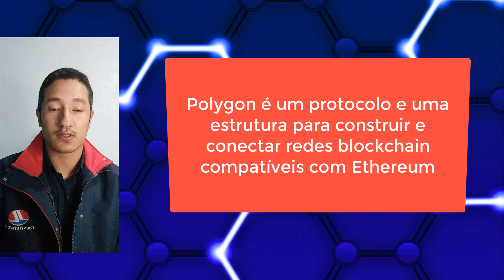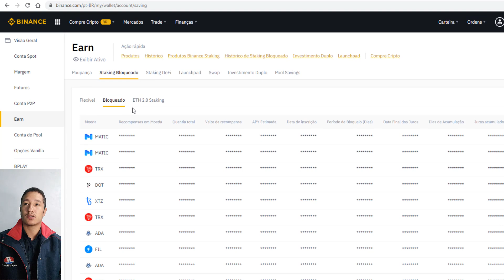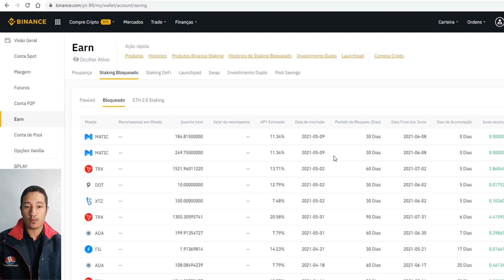POLYGON MATIC o Token que já cresceu 5000% e quer mais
POLYGON MATIC o Token que já cresceu 5000% e quer mais. Um dos projetos de maior crescimento em 2021, vem chamando atenção do mercado.

VALE A PENA INVESTIR NO MATIC?
Sim. Ciente dos riscos este é um projeto que vale muito a pena investir, apesar de todo seu crescimento em 2021, acredite sua adoção e valorização está apenas começando.

ONDE COMPRAR POLYGON MATIC?
A compra deste token pode ser feita na Binance, então corre para lá, e faça suas aquisições, sempre procurando o melhor preço para compra. Aproveite também o Stake, dependendo do seu investimento pode te dar um retorno interessante.

O QUE É A POLYGON MATIC?
Resumidamente este projeto está voltado para a segunda camada do Ethereum e com foco em desenvolvedores. Ele fornecer transações rápidas a um custo mais baixo, sendo um projetos com maior adoção em 2021.

Crypto com o Math; (Pago por clique )

Você sabe do quanto é arriscado este mercado, o que forneceço são dicas e oportunidades. Saiba que a decisão de investir é sua e nunca invista mais do que está disposto a perder. Sucesso!